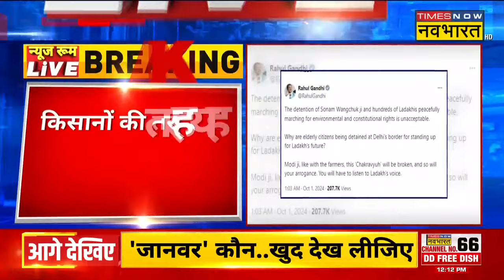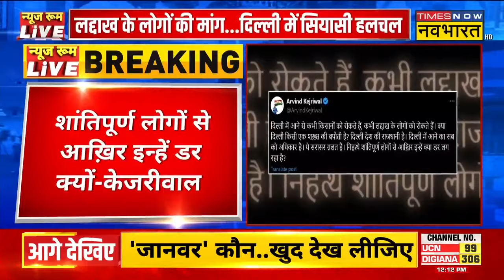Sonam Wangchuk Detained: Delhi पहुंचते ही हिरासत में लिए गए सोनम वांगचुक, धारा-163 का दिया हवाला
Sonam Wangchuk News: Ladakh से 700 किमी पदयात्रा कर दिल्ली पहुंचे Sonam Wangchuk को हिरासत में लिया गया है। साथ ही उनके समर्थकों को भी हिरासत में लिया गया है। देखिए पूरी खबर।